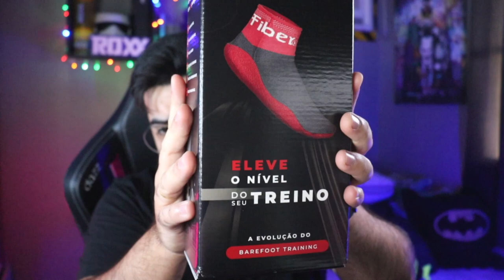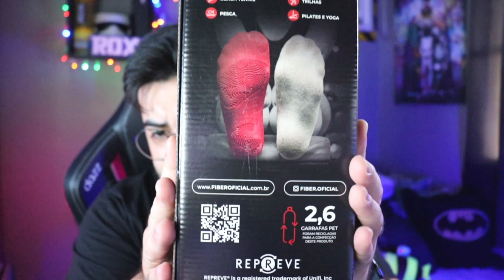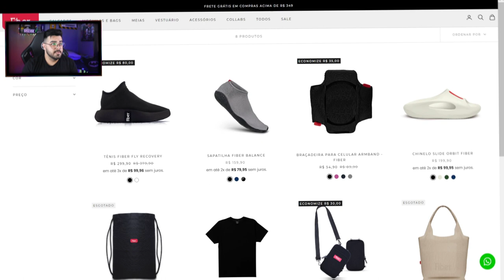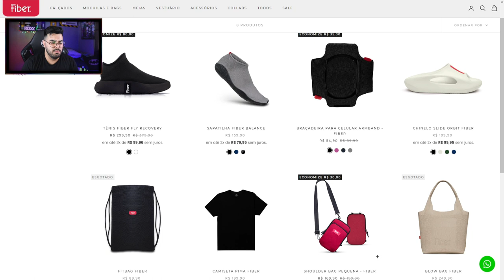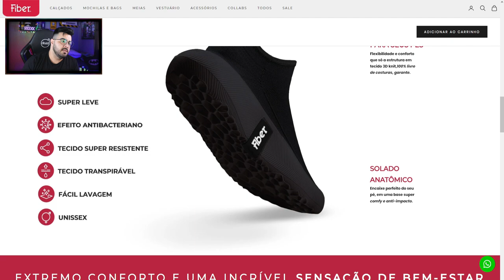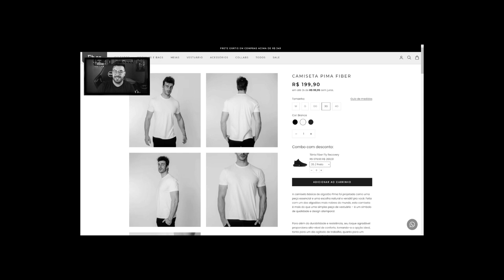ASSISTA esse vídeo ANTES de COMPRAR os PRODUTOS da FIBER! ‹ Rafa Nunes ›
⚡RAFA NUNES CANAL 2 (RESERVA)⚡